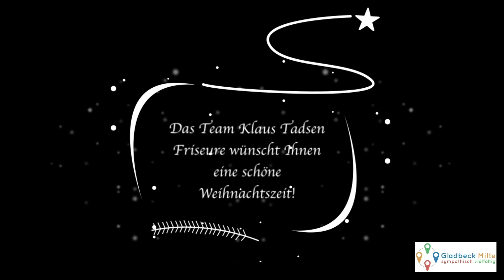Unser Gladbecker Kultur-Adventskalender - KulTürchen 22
Lady Tatti, alias Klaus Tadsen, ist für die Bühne geboren. Mit wunderbar warmer, kraftvoller Stimme interpretiert sie/er Songs von Tina Turner bis Zarah Leander. Lady Tatti prägte jahrelang das Programm im Revuepalast Ruhr. Seit 2015 führt Klaus Tadsen sehr erfolgreich seinen eigenen Salon „Klaus Tadsen Friseure“, bleibt aber dem Showbiz immer verbunden. Lady Tatti ist eine der ganz großen „grandes dames“ in der Welt des Chansons!